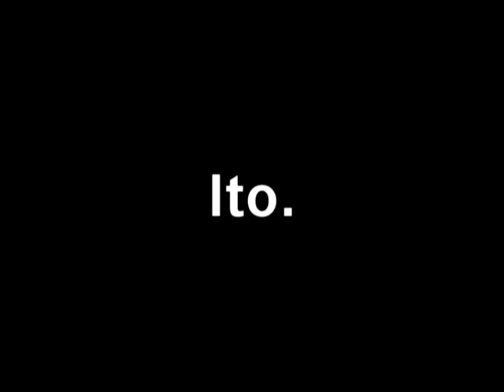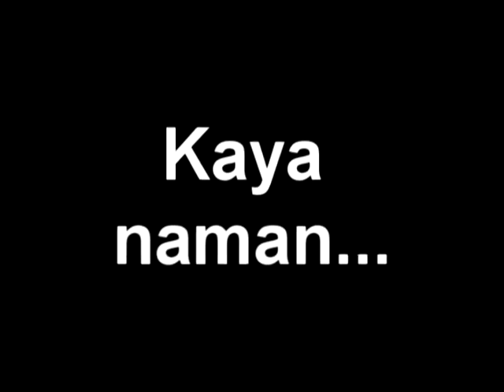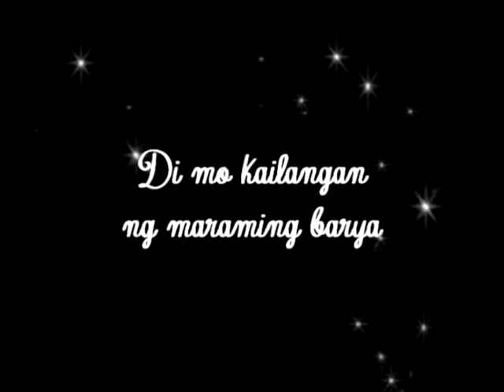♥ Karisse Intro Video ♥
Karisse Emma Licerio Ramoso HAPPY 18th BIRTHDAY!!! Sana magustuhan mo ito, pasensya na amateur pa kasi ako sa pag-eedit, di bale sa debut ng anak mo bongga na :)) 3-D hahahaha XD Ayun, pagchagaan mo muna ito. Nag-enjoy ako ng sobra sa paggawa nito :D I was sooo excited nung sinabi mo na isa ako sa mag-eedit ng intro vid mo... Sorry kung simple lang, I did my best naman, I put my heart into it ♥ ayun lang :") - Nadz :)